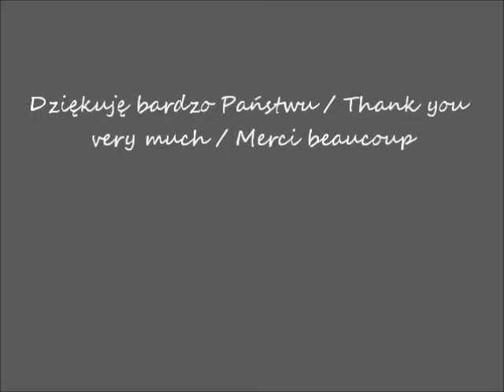2017 04 27 Muzeum Narodowe w Warszawie Podróż do Edo cz 6 Women Overnight Guests zdjęcia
Podróż do Edo Japońskie drzeworyty ukiyo-e z kolekcji Jerzego Leskowicza / Journey to Edo Japanese ukiyo-e prints from collection of Jerzy Leskowicz / Le voyage à Edo Les estampes ukiyo-e japonaises de collection de Jerzy Leskowicz
"Kobiety nocą w Zajeździe" / "Women Overnight Guests" / "Les femmes la nuit à l'auberge"
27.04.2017 o/ at / à 17.00